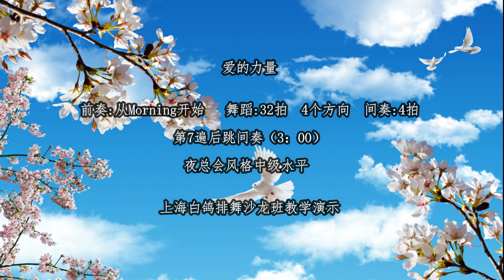The Power of Love - Line Dance （Demo & Walk Through）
Choreographer: Hotma Tiarma Purba (INA) - March 2021